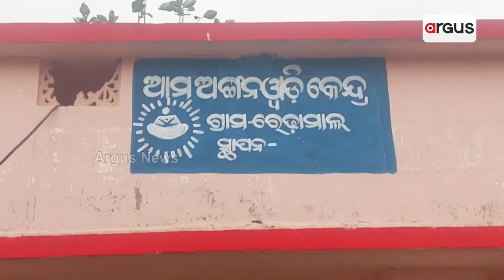ପାଣି ପାଇଁ ହନ୍ତସନ୍ତ ହେଉଛନ୍ତି ଦୁର୍ଗମବାସୀ || Water Problem || Nuapada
ପାଣି ଟୋପାଏ ପାଇଁ ହନ୍ତସନ୍ତ ଦୁର୍ଗମବାସୀ । ଗାଁରେ ନାହିଁ ବସୁଧା ଯୋଜନା, ପ୍ରଚଣ୍ଡ ଖରାରେ ପାଣି ପାଇଁ ନାହିଁ ନଥିବା ଅସୁବିଧା ଭୋଗୁଛନ୍ତି ନୂଆପଡା ଜିଲ୍ଲା ବୋଡେ଼ନ ବ୍ଲକର ରେଢ଼ାମାଲ ସ୍କୁଲପଡାର ଦୁର୍ଗମ ବାସୀ l